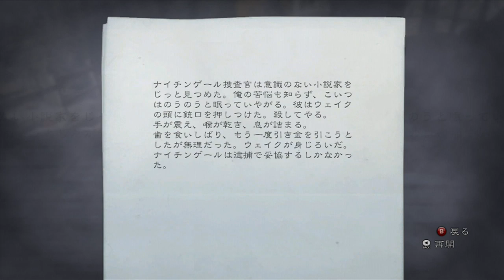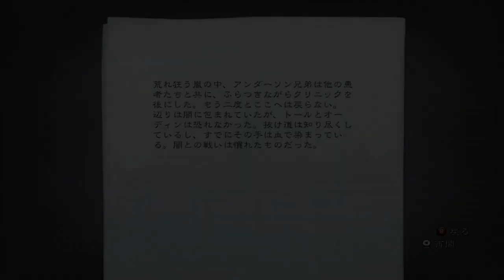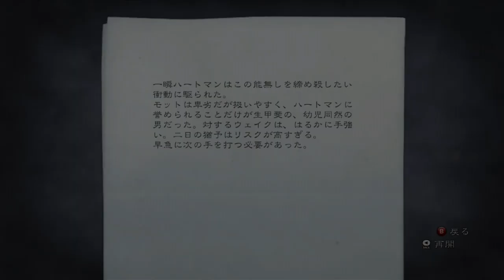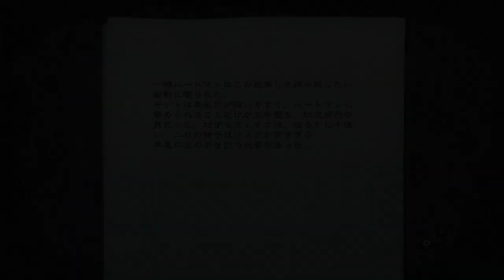【洋ホラーゲーム Ep.⑱】アランウェイク 実況プレー (農場を目指して三千里)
今回もまたアランウェイクの続き！

もしかしたらアランウェイクが終わる前からDying LightというPS4のゲームを実況し始めるかもしれません。Outlastにしようかなと思いましたが、色々な方がもう実況されているので私のヘタッぴプレーはいいかなとw